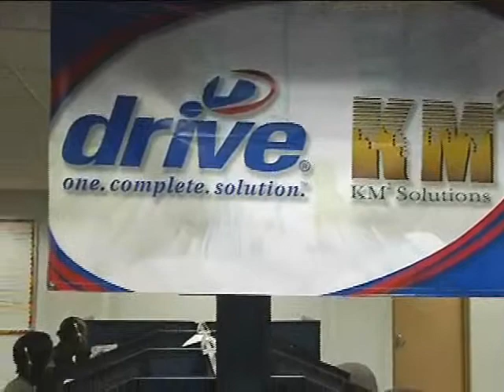KM2 Solutions Testimonial